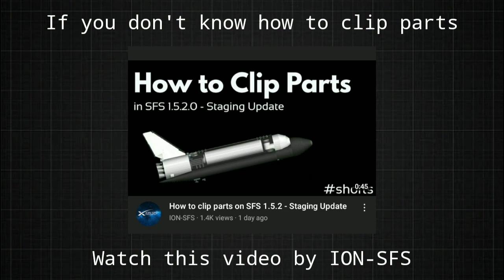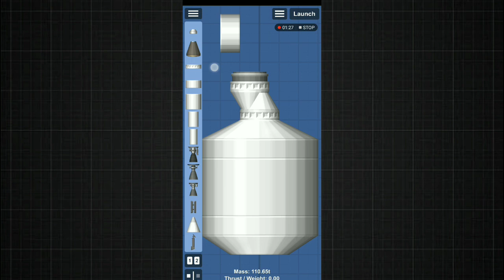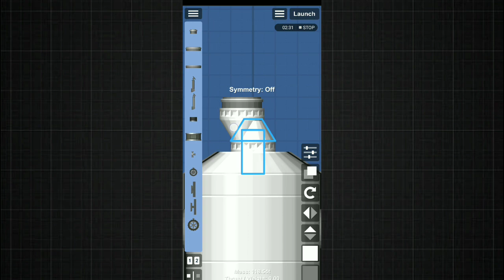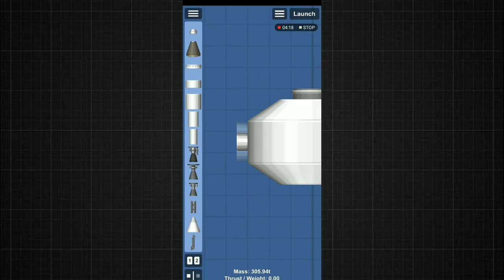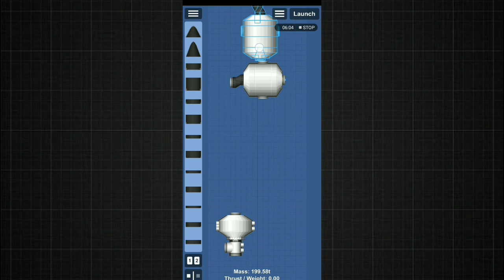How to Build ISS in SpaceFlight Simulator 1.5.2 | Part 3 | SFS 1.52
Hello guys, SFS DUO here for another YouTube Video about SpaceFlight Simulator.